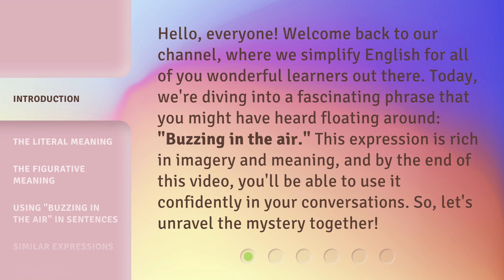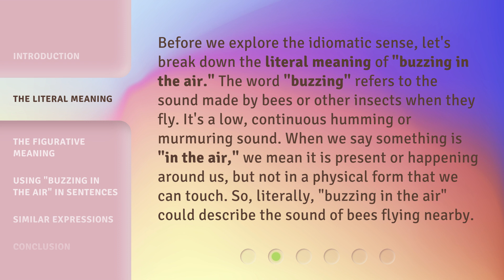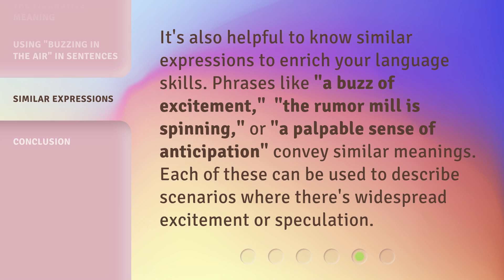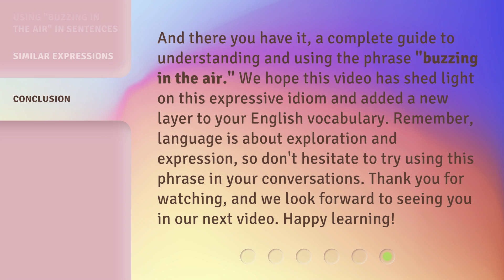Understanding "Buzzing in the Air": A Dive into English Idioms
00:00 • Introduction - Understanding "Buzzing in the Air": A Dive into English Idioms
00:38 • The Literal Meaning
01:14 • The Figurative Meaning
01:43 • Using "Buzzing in the Air" in Sentences
02:16 • Similar Expressions